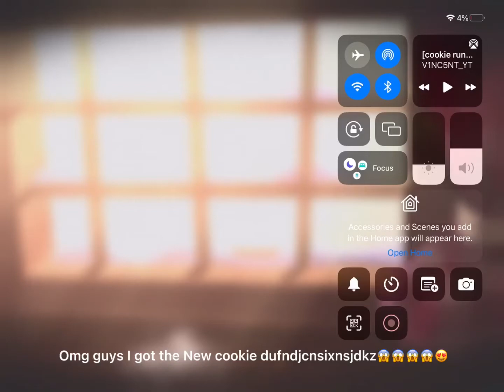I GOT HER OMG USHDIDNSKFNVKD